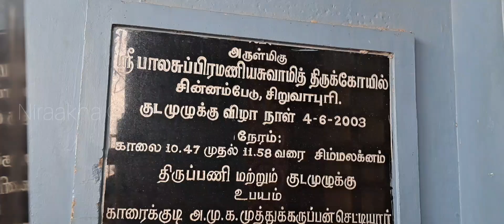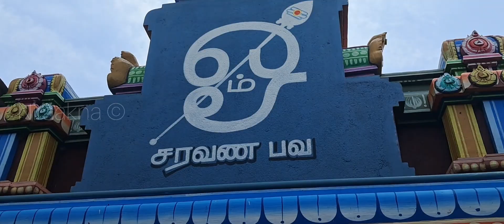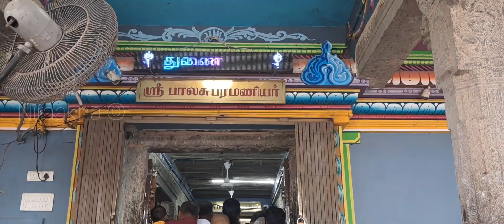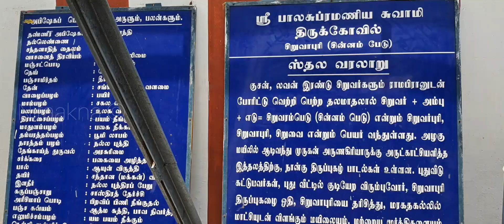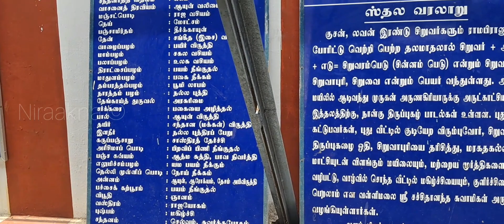🏠🦚சொந்தமாக வீடு அமைய அருள் தரும் சிறுவாபுரி முருகன் Siruvapuri Murugan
Siruvapuri Murugan Temple | சிறுவாபுரி முருகன் கோயிலில் அலைமோதும் பக்தர்கள் கூட்டம்
Siruvapuri is a place located about 40 km away from Chennai. It is present on the Chennai-Kolkata highway. The distance of the temple from the temple is about 3 km from the road. People from all over India come to visit this temple. This temple is one of the famous Murugan temples in India. The temple timings, history, and speciality will be explained on this page. So, you can refer to this page to learn more about the Siruvapuri Murugan temple.
According to the legend, Lord Rama’s sons have lived there. Lava and Kusa waged war against him when Lord Rama passed through this place.

Then, they do not know that Lord Rama is their father, so they fight with him in this place. Hence, this place is called Siruvar Por Puri. This is because Siruvar refers to children, and Por refers to Waging war in Tamil.
சிறுவாபுரி முருகன் கோவில் தமிழ்நாட்டின் திருவள்ளூர் மாவட்டத்தில் உள்ள சின்னம்பேடு பகுதியில் அமைந்திருக்கும் ஒரு புகழ் பெற்ற முருகன் கோவில் ஆகும். ஐந்து நிலை ராஜகோபுரம் உடைய இக்கோவிலில் மூலவர் பாலசுப்பிரமணியர் ஆவர். அருணகிரிநாதர் அர்ச்சனை திருப்புகழ் பாடிய இக்கோவில் 500 ஆண்டுகள் பழமைவாய்ந்தது. ஆகும்.